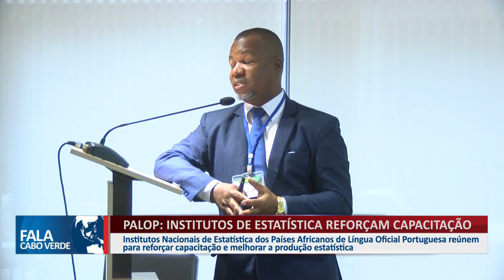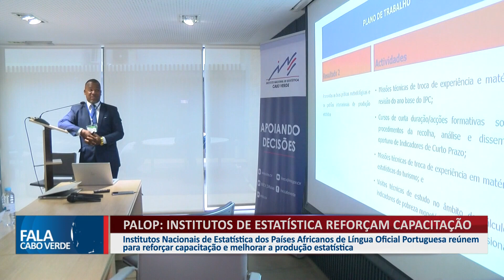Institutos de Estatística dos PALOP reforçam capacitação | Fala Cabo Verde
Institutos Nacionais de Estatística dos Países Africanos de Língua Oficial Portuguesa reúnem para reforçar capacitação e melhorar a produção estatística.